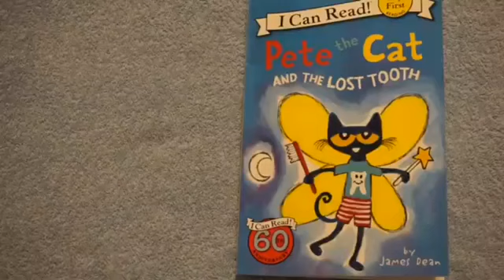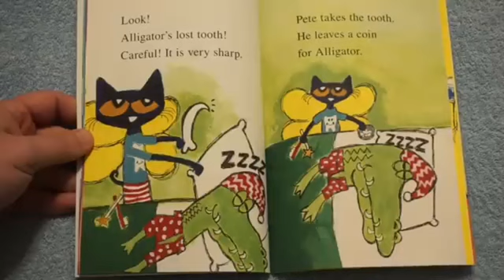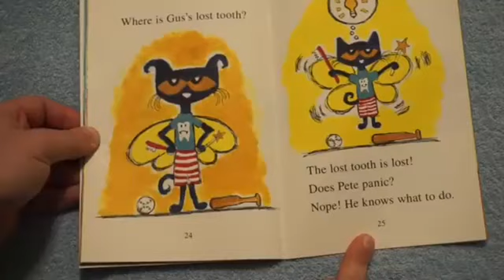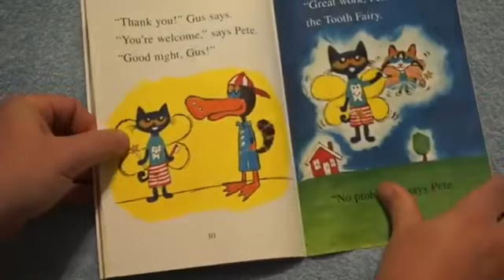Kids Stories 4 You - Pete The Cat and The Lost Tooth By Kids and Family